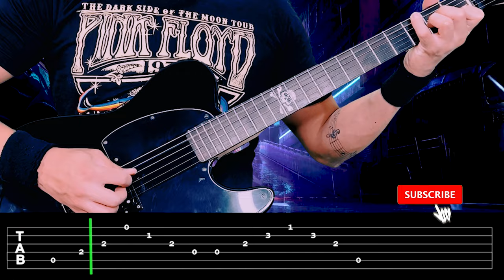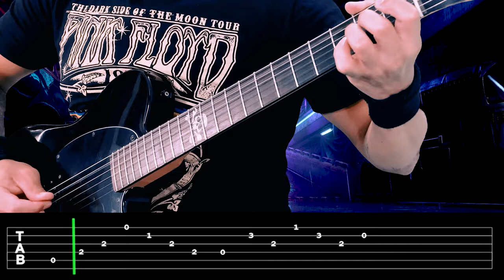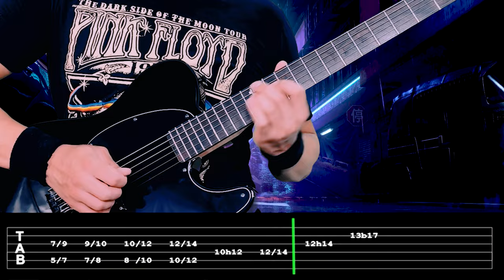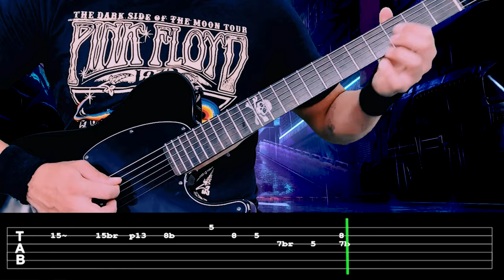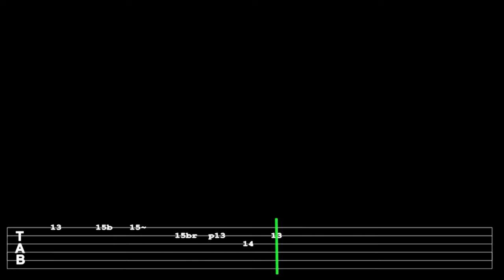【GUNS N' ROSES】[ Don't Cry ] cover Dotti Brothers | LESSON | GUITAR TAB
INDICE
00:00 - INTRO
00:26 - VERSE
00:57 - CHORUS
01:28 - VERSE
02:00 - CHORUS
02:28 - SOLO
03:02 - BRIDGE
03:33 - CHORUS/FINAL SOLO